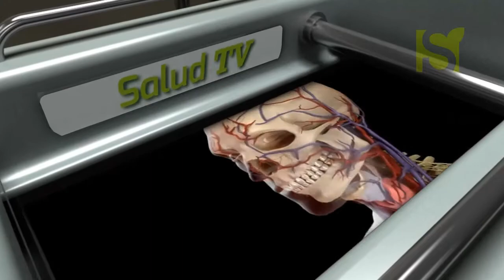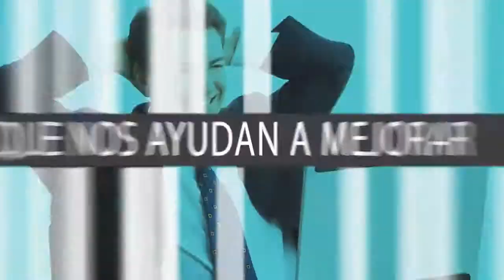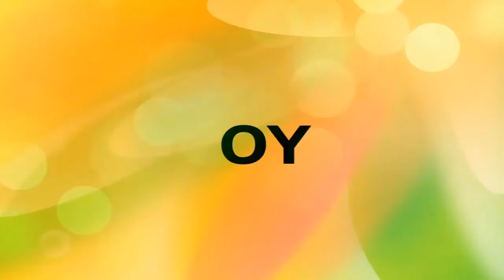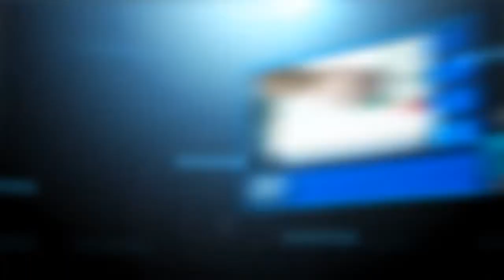Reel del Canal Salud Tv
Demo del Canal y promos de los diferentes programas realizados para Salud Tv,